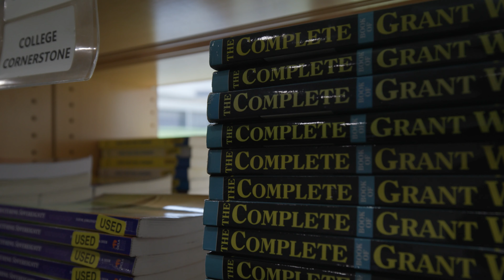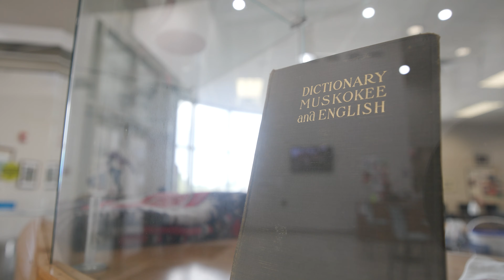CMN Raven Stories: Malissa Beaver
Filmed and Edited by James Gray, Produced by Marissa Lewis